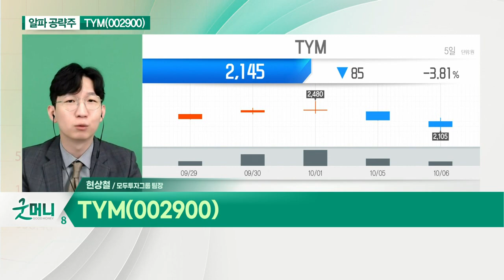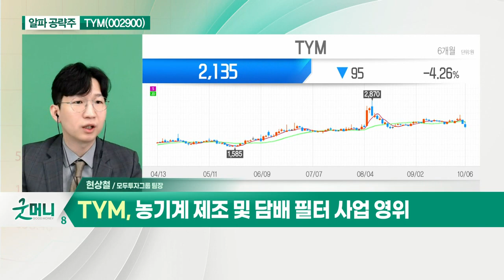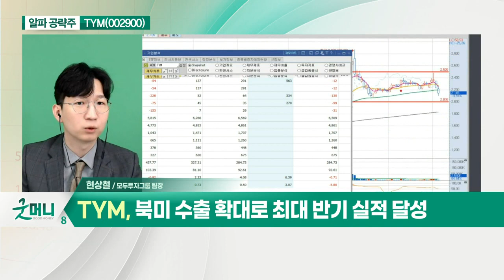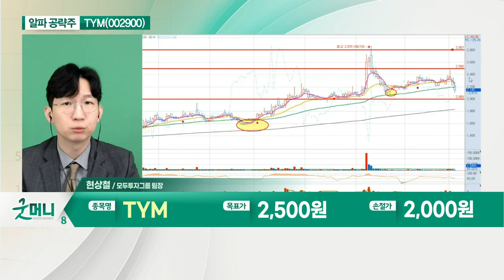TYM(002900)... 국내 유일 자율주행 기술 기반 농기계 생산_알파 공략주 (20211006)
TYM(002900)
- 농기계 제조 및 담배 필터 사업 영위
- 국내 유일 자율주행 기술 기반 농기계 생산
- 북미 수출 확대로 최대 반기 실적 달성
- 농기계 가격 급등 속 추가 수혜 유효